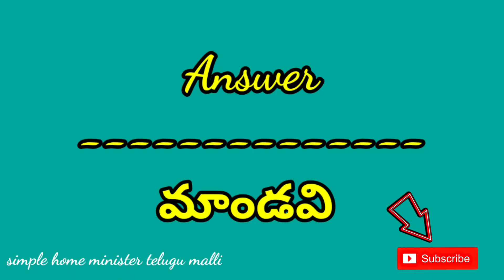నిమ్మ పాకం # lemon sqaush ఇలా చేసి పెడితే ఒక్క నిమిషం లో నిమ్మ రసం రెడీ.